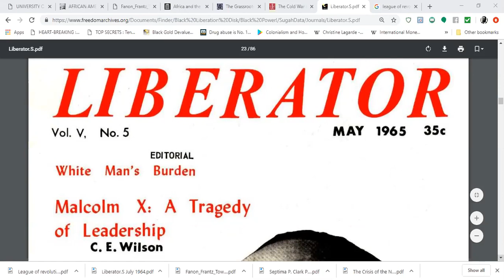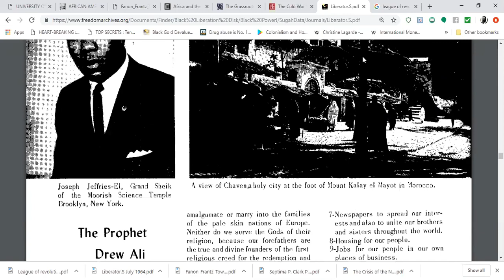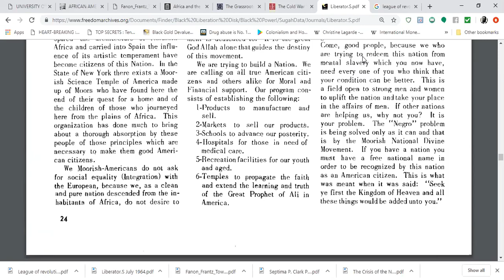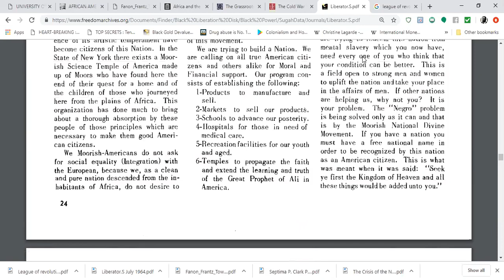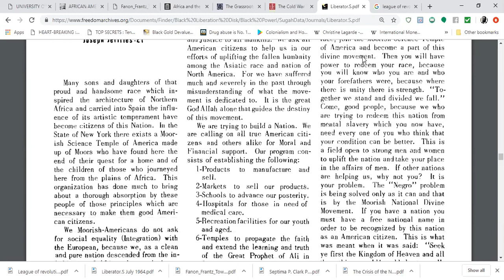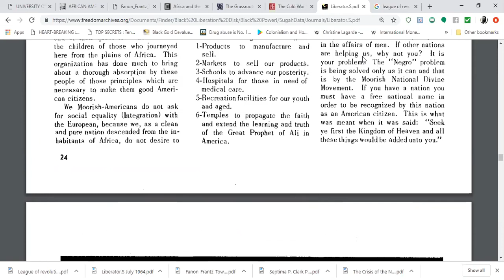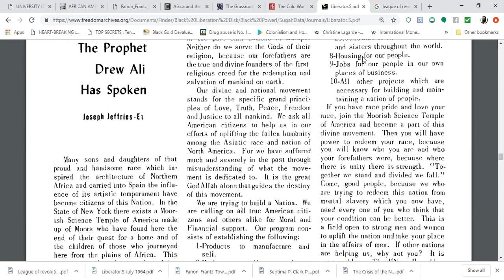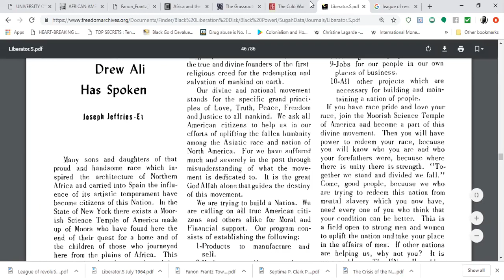The Prophet Noble Drew Ali Has Spoken (The Liberator Magazine May 1965)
This video is from the series The Liberator Magazine. In this video we look at the Liberator Magazine May 1965 article on the "Prophet Noble Drew Ali & the Moorish Science Temple 's 10 point program for Nation Building.

iskosi umfundisi

REFERENCES:
The Prophet Noble Drew Ali By Joseph Jeffries El The Liberator Magazine May 1965